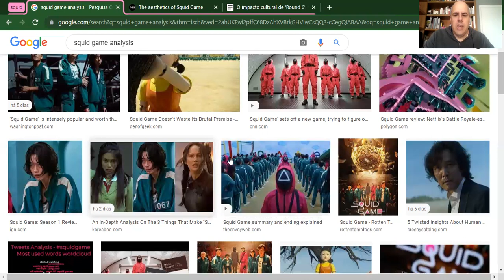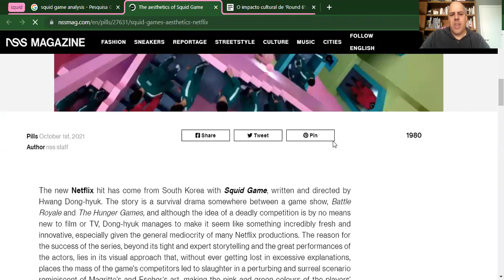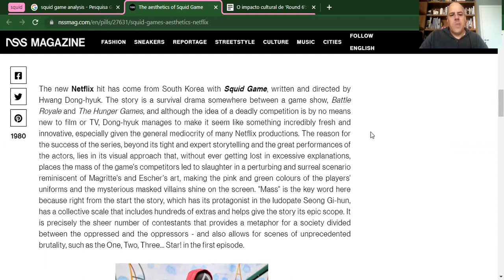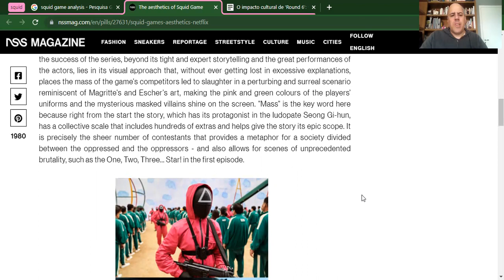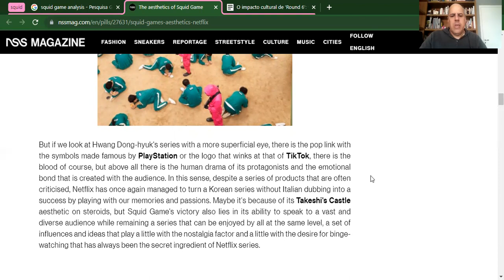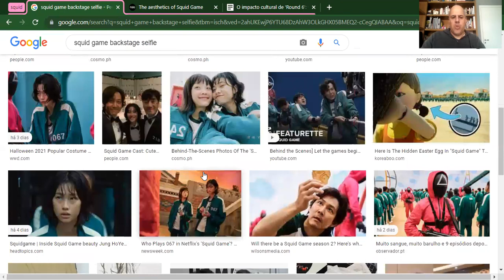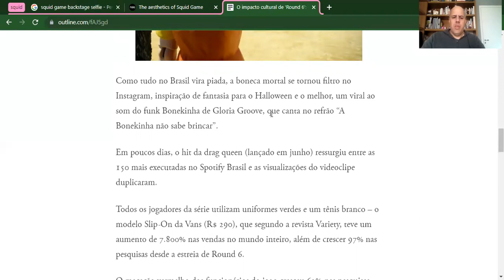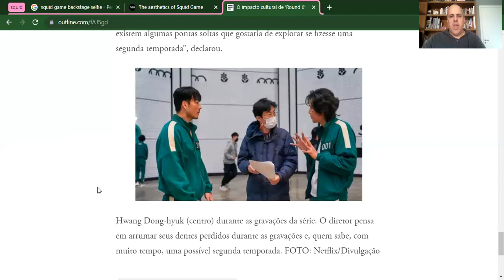A estética e o apelo visual de Round 6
Série caminha para ser a maior audiência de todos os tempos da Netflix. Esse vídeo aborda a força visual de Round 6 e os números impressionantes do impacto da produção sul-coreana.